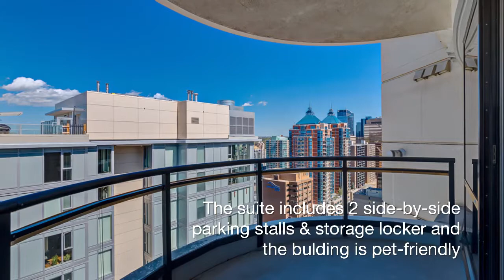Prime NW Views from the 25th Floor of Riverwest! $429,800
2504, 1078 6 Ave SW
Amazing two bdrm, 2 full bath suite on the NW corner of the McLeod tower at Riverwest! Prepare to be captivated - features include lots of floor to ceiling windows to capture the VIEWS of the Bow River & west to the mountains, wood floors throughout, gas f/p in the spacious living room, beautiful entertainment style kitchen w/stainless steel appliances, glass inserts in cabinets & extra pantry cabinets, granite counters & centre island, lots of recessed lighting. You’ll love the 2 balconies, first off the dining area, second off the master. Master bdrm easily accommodates a king-sized bed & features walk-thru closet to the ensuite bath. 2nd bdrm, 2nd bath & in-suite laundry complete the floor plan. This suite comes with TWO side by side parking stalls plus a storage locker. Building amenities incl. concierge service, indoor visitor parking, indoor pool, gym & amenity rm. Riverwest is also pet friendly! Located 1 block off the river pathways & the free-zone LRT is just down the street! Call to View today!